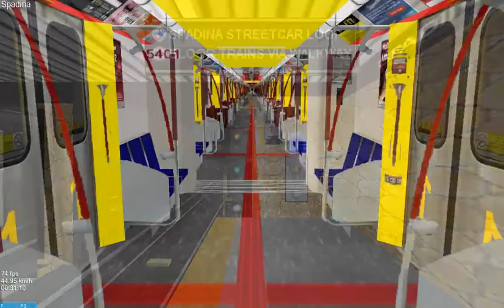Line 1 to Queen's Park (Part 2)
Experience